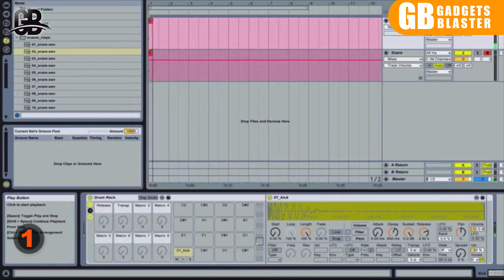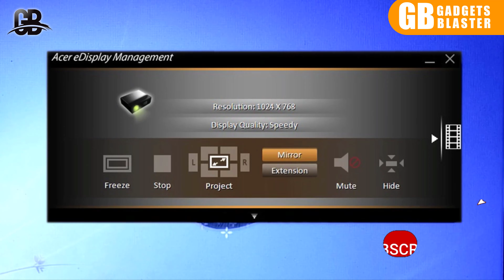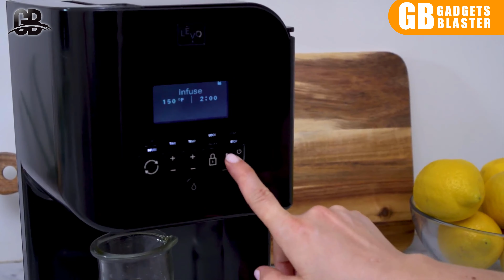10 COOL GADGETS YOU SHOULD BUY IN 2020 #1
Best Gadgets | Latest Gadgets | 10 COOL GADGETS YOU SHOULD BUY IN 2020.

Product Link:-

1 - MIDI Electronic Roll Up Drum Kit

2 - Acer LED Projector

3 - Herbal Oil and Butter Infusion Machine

4 - Heavy Furniture Sliders

5 - Lever Gear

6 - Trailer Valet RVR

7 - Phone Holder for Car

8 - CaLeQi Desktop Ball

9 - Personal USB Desk Fan

10 - Planter Cute Green Plants Flower Pot